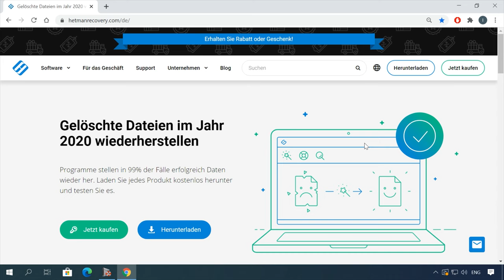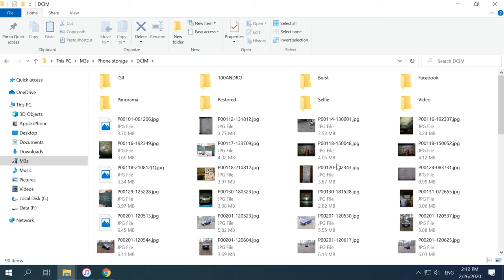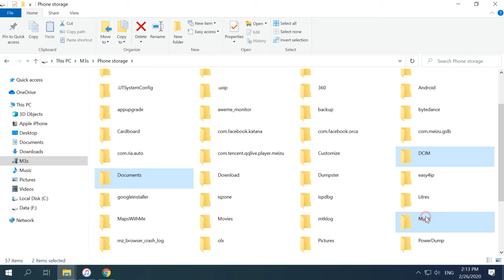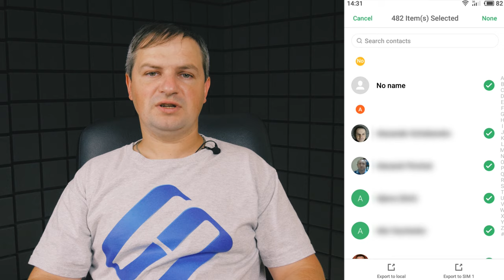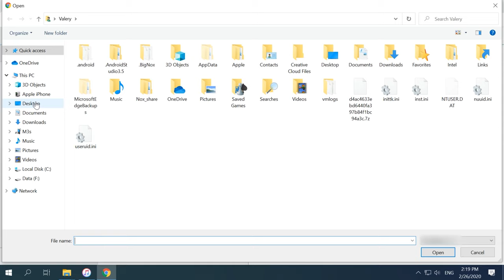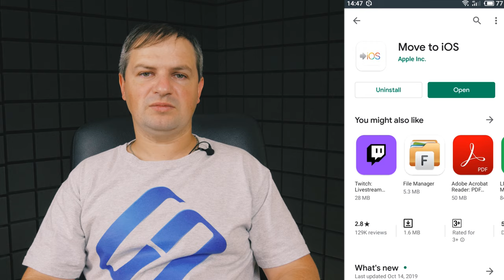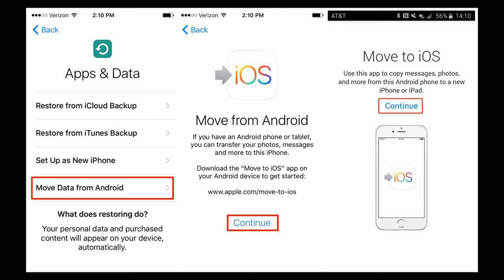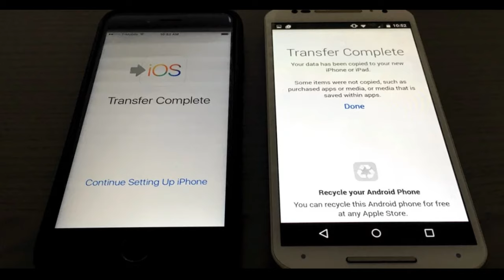📲 Die geheime Methode zur nahtlosen Datenübertragung von 🤖Android auf 🍏iPhone enthüllt!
👍 Willkommen zu meinem Kanal! In diesem Video erfahren Sie, wie Sie Daten von Ihrem Android-Smartphone auf Ihr iPhone übertragen können, einschließlich Kontakte, Fotos, Musik und Dokumente. Ich werde Ihnen Schritt-für-Schritt-Anleitungen geben, um diesen Prozess mühelos zu gestalten. Sehen Sie sich jetzt das Tutorial an und erfahren Sie, wie Sie Ihre Daten erfolgreich von einem Gerät auf das andere übertragen!

👉 Wie stellt man den Chat-Verlauf, Kontakte und Dateien von Viber auf Android oder Windows wieder her?
👉 Wie löscht man einen Facebook- Account, ohne Fotos und Kontakte zu verlieren?

📚 Inhaltsverzeichnis:
00:00 – Intro
01:24 - Manuelles Übertragen von Inhalten von einem Android-Gerät auf ein iOS-Gerät
03:04 - Wie übertägt man Kontakte?
04:22 - Übertragung von Kontakten mit einer SIM-Karte
04:50 - Übertragung von Programmen
05:02 - Datenübertragung mit einem speziellen Programm

Ich hoffe, dieses Video hat Ihnen geholfen. Stellen Sie Ihre Fragen in den Kommentaren unter dem Video. Vielen Dank fürs Zuschauen. Tschüss.

Andere Videos